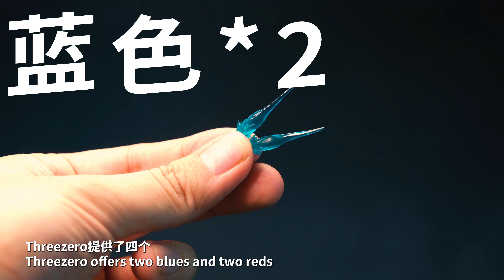送妹神器，小团《心桥链接》来自threezero